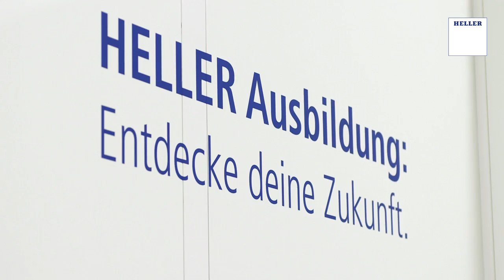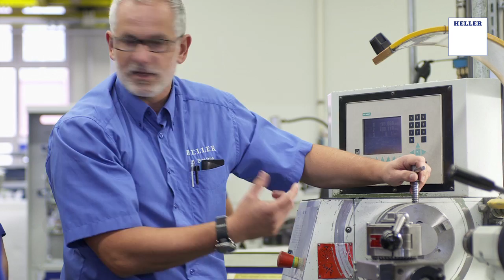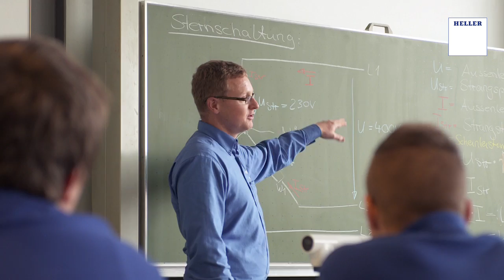HELLER Ausbildung: Entdecke deine Zukunft.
In diesem Video wird ein Einblick in die vielfältigen Ausbildungs- und Studienmöglichkeiten bei der Firma HELLER gegeben. Weitere Informationen dazu finden Sie hier: